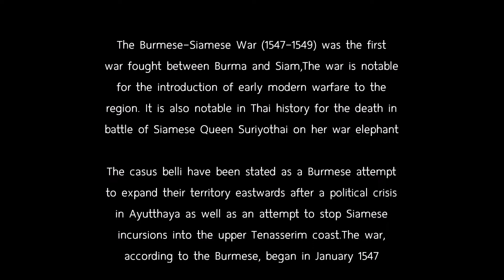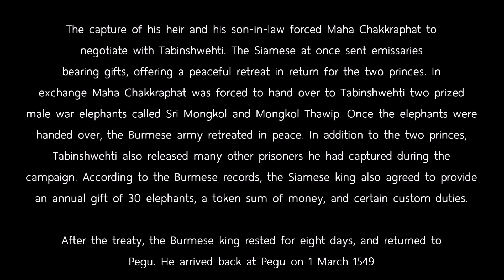First Siege of Ayutthaya : Every Month | สงครามพระเจ้าตะเบ็งชเวตี้ : ทุกรายเดือน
ข้อมูลอ้างอิงนำมาจากวิกิพีเดียภาษาอังกฤษ

หากวีดิโอมีจุดผิดพลาดข้อบกพร่องใดๆ ทางผู้จัดทำขออภัยมา ณ ที่นี้